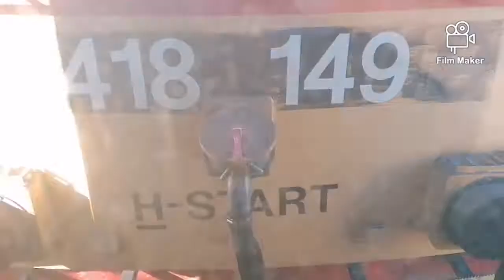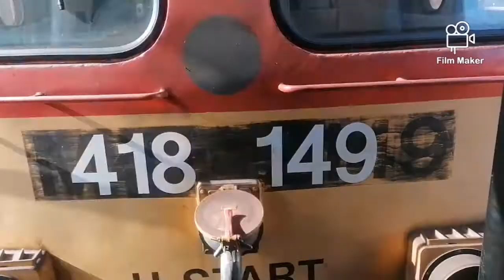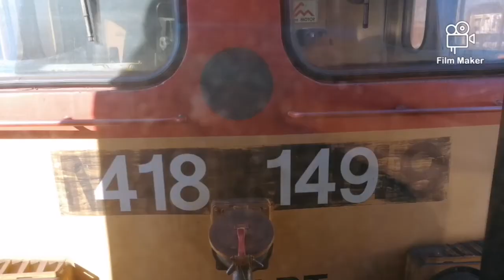418 149es csörgővel utazás Kőbánya Kispestig